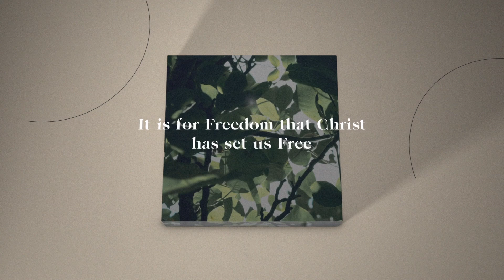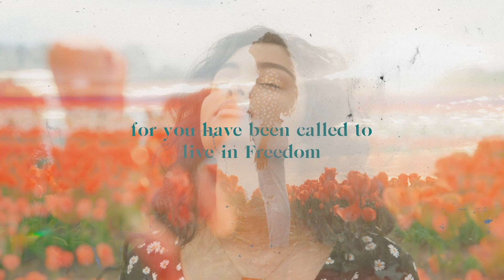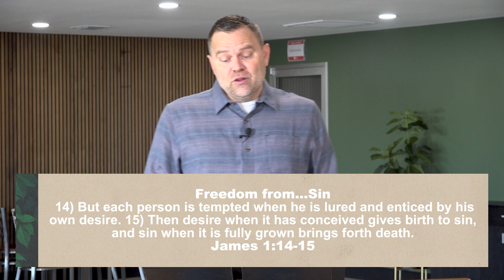Galatians // Week Thirteen